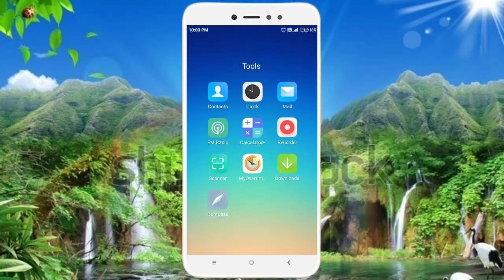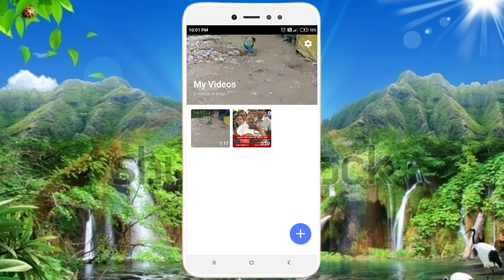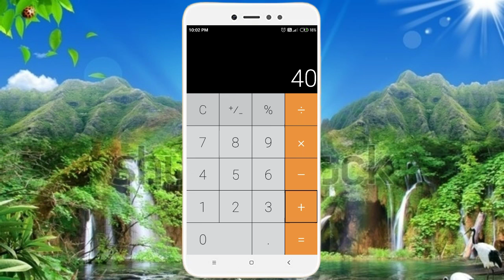फोन में कलकुलेटर है तो देख लो नयी ट्रिक, phone mein calculator Hai To Dekh Lo Nahin theek,tech Hindu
फोन में कलकुलेटर है तो देख लो नयी ट्रिक, phone mein calculator Hai To Dekh Lo Nahin theek